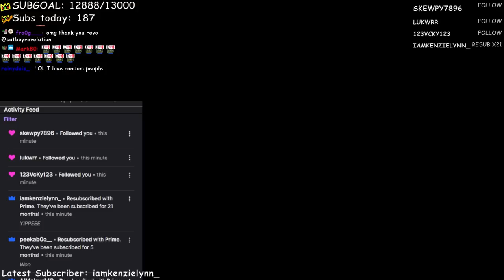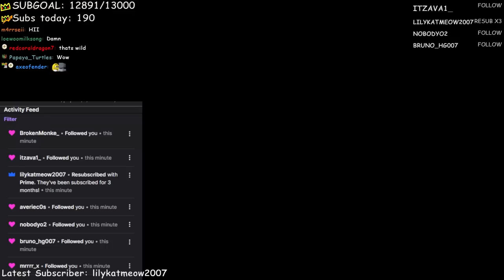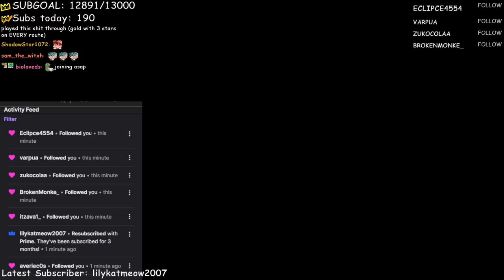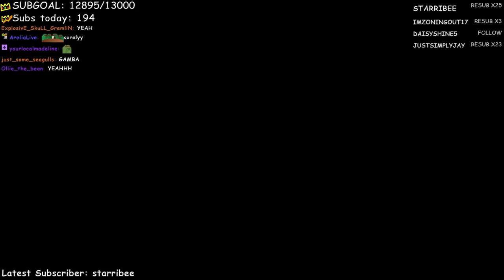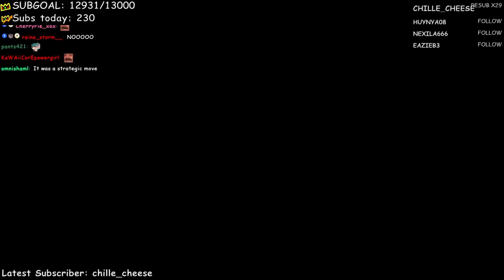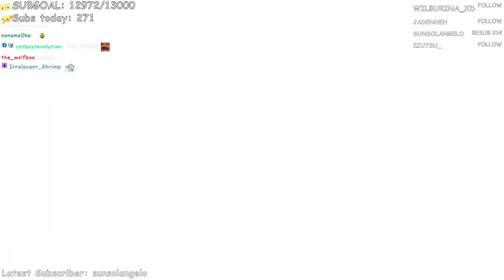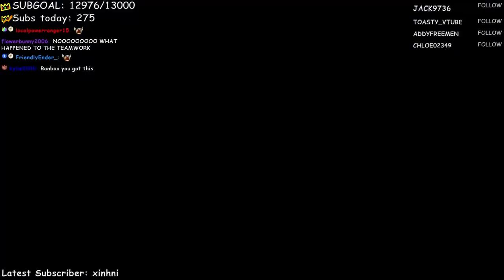MARIO PARTYING w/ Skykkuno, Valkyrae and Sneegsnag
Ranboo plays Mario Party with @sneegsnag @Sykkuno  & @Valkyrae

ranboo​vods